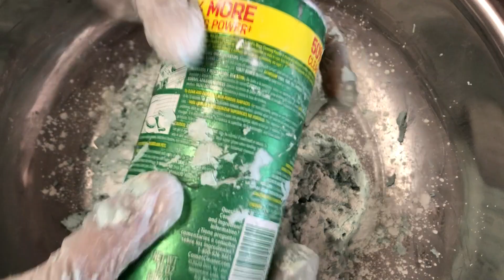Sponge ASMR❣️:Paste Mixing with ☄️Comet III